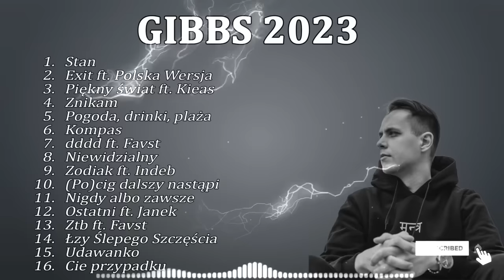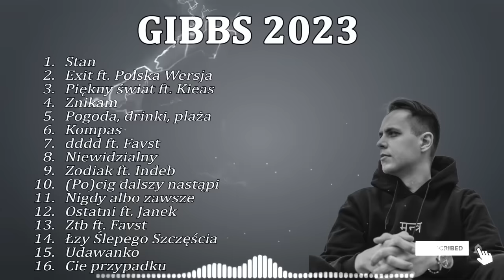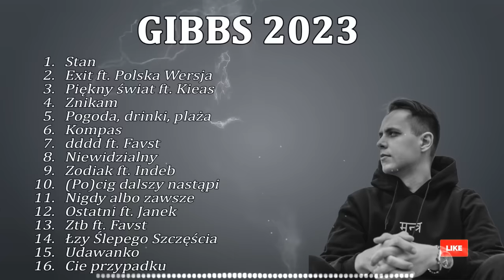Gibbs składanka 2023 | Najpopularniejsze Polskie Piosenki 2023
Daj łapkę w górę jeżeli film Ci się podoba!
[00:00:00] - Stan
[00:03:05] - Exit ft. Polska Wersja
[00:07:35] - Piękny świat ft. Kieas
[00:11:33] - Znikam
[00:16:02] - Pogoda, drinki, plaża
[00:18:58] - Kompas
[00:23:17] - dddd ft. Favst
[00:26:19] - Niewidzialny
[00:29:41] - Zodiak ft. Indeb
[00:33:36] - (Po)cig dalszy nastąpi
[00:38:05] - Nigdy albo zawsze
[00:42:11] - Ostatni ft. Janek
[00:46:01] - Ztb ft. Favst
[00:49:33] - Łzy Ślepego Szczęścia
[00:53:13] - Udawanko
[00:58:04] - Cie przypadku